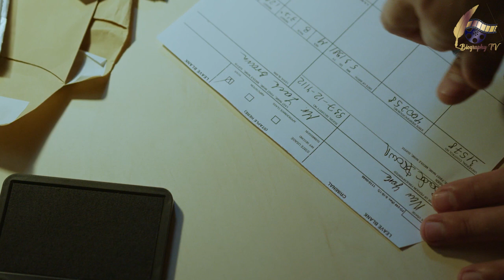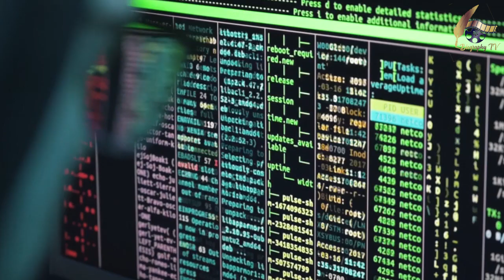3 Crimes That Shocked the World and Changed Our Culture Forever || Best Crime Story In The World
3 Crimes That Shocked the World and Changed Our Culture Forever || Best Crime Story In The World ||